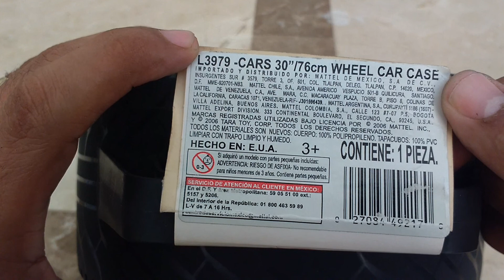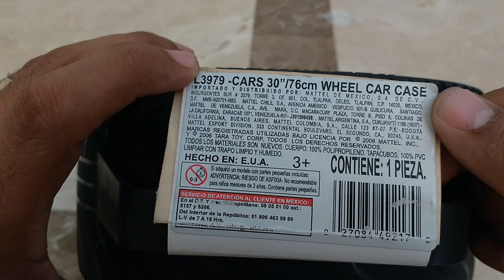Hot Wheels Case para 30 autos